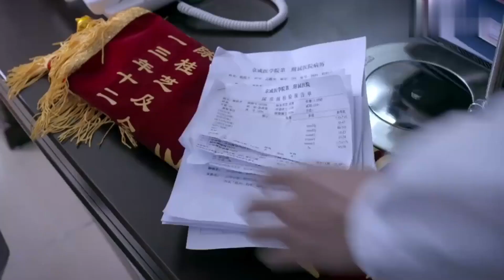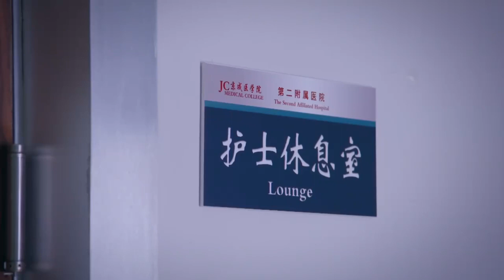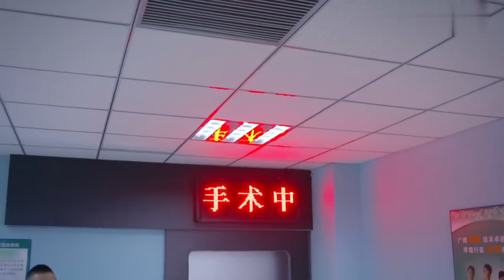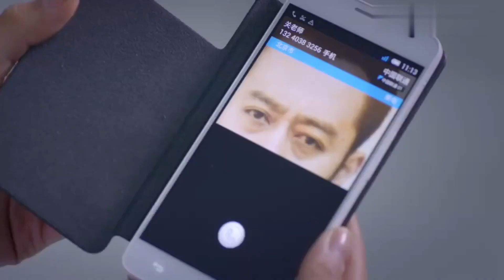最热医疗剧【急诊室医生 13】|笨蛋少女误考入顶尖医院，在急诊室遇到天才少年医生，两人互相联手在医院共同成长💘王挺《重案六组2》王茜《我们一家人》Emergency room doctor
▶▶《急诊室医生》 每天20:00（UTC+8）更新2集◀◀
                    Emergency room doctor

主演Cast：王挺《重案六组2》/王茜《我们一家人》

剧情plot：在京成医学院第二附属医院工作的汪晓寒看到父亲韩俊杰留给自己的遗物后，突然感受到父亲对自己强烈的爱，拼命赶往追悼会，但为时晚矣。汪晓寒决定出走。苏俪放心不下，决定请假找寻。在林区，汪晓寒向苏俪说出了出走的原因。苏俪回来看到生病住院的关纪洲，深感羞愧，提出结婚。看到老病号周兴国与冯阿姨重归于好，苏俪开始反思自己与关纪洲（刘钧饰）和汪晓寒的关系。急救路上，苏俪突发事故，汪晓寒赶去事故现场，不顾一切扑向苏俪，二人真情流露